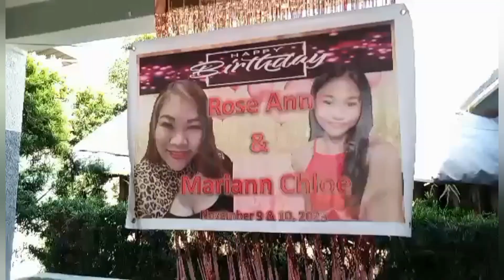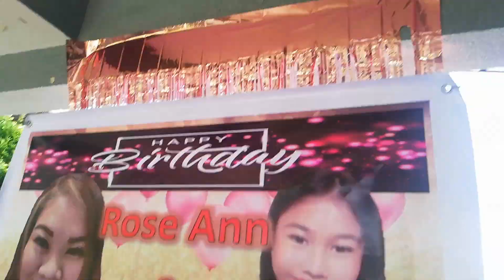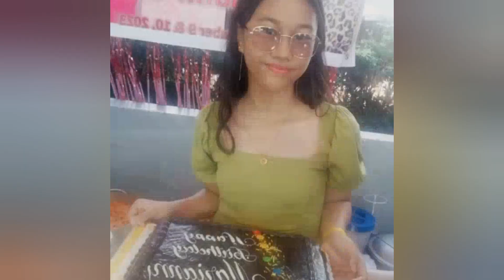Birthday Celebration of Rose & Chloe Part1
Thank you for celebrating with us on our special day
I luv u all
no words can say how much im happy with u my Family
ThankYou